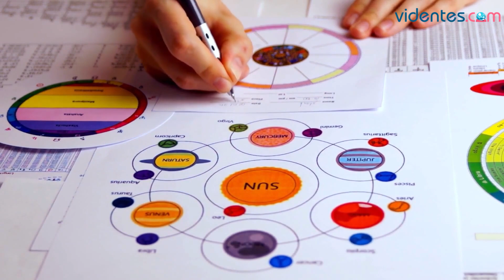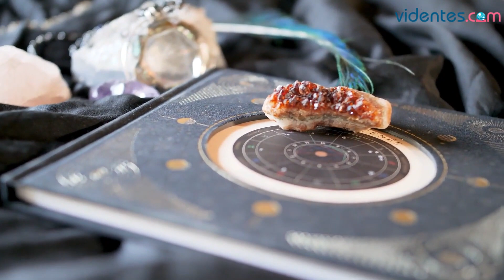HORÓSCOPO DIARIO ❣️⭐✨ LEO ♌️ SÁBADO, 29 DE JULIO DE 2023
Horóscopo de Leo para hoy, sábado 29 de Julio de 2023. El horóscopo para hoy: descubre tu futuro gracias a mi horóscopo diario para ti.